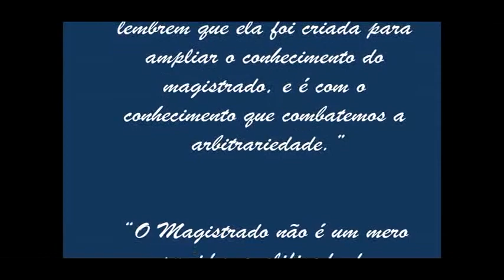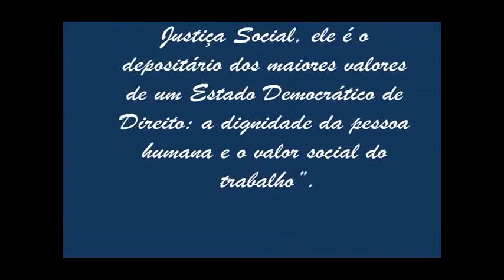EMERON 2012 - Homenagem Curso de Formação Ingresso Magistratura de Rondônia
Homengagem aos participantes do Curso de Formação para Ingresso na Magistratura do Estado de Rondonia - Ano 2012